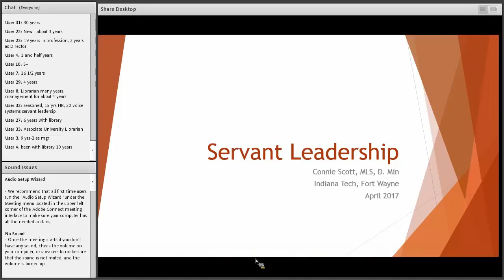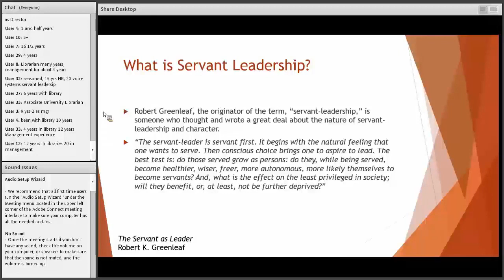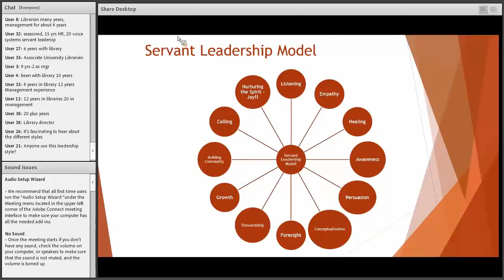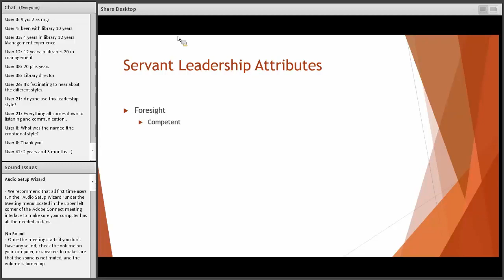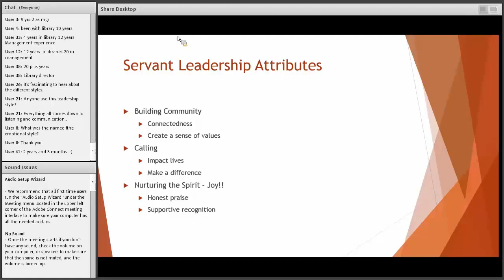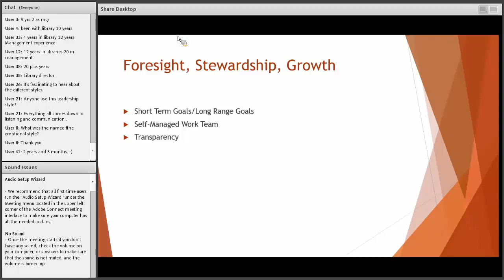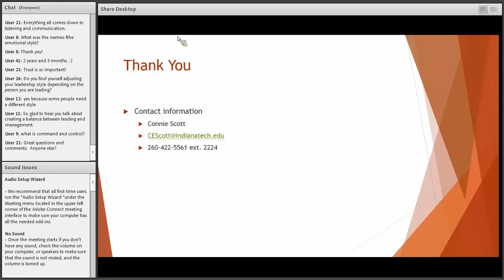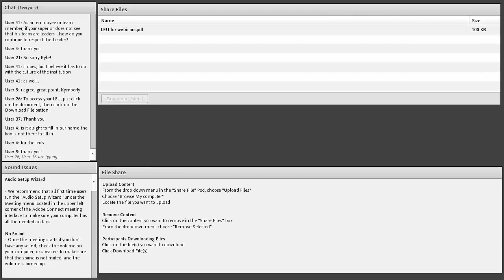Lecture No 14 Servant Leadership